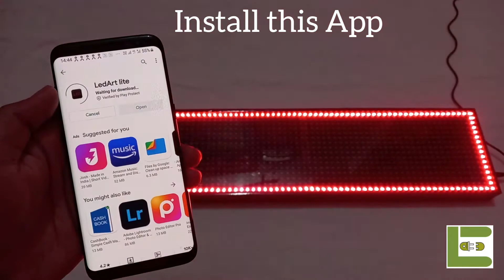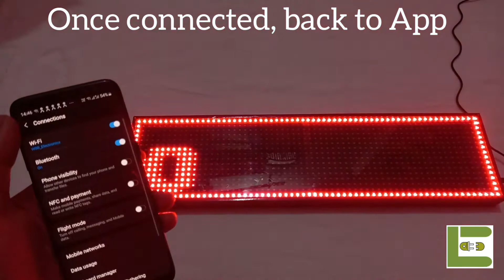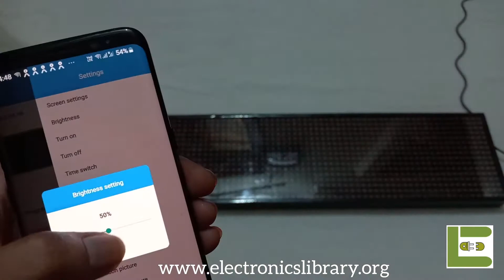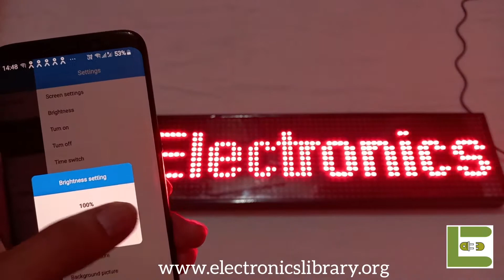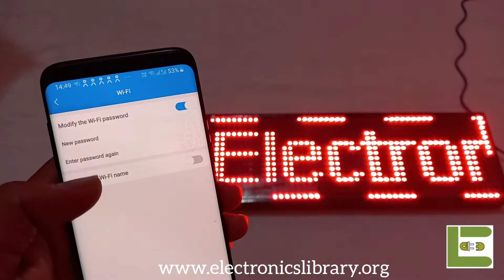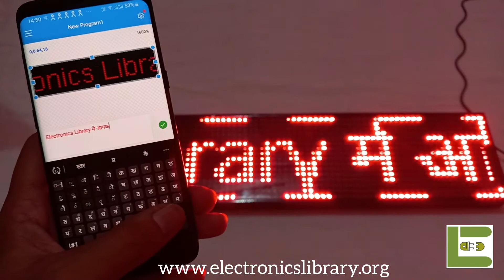Wireless Advertising LED Moving/Scrolling Display Board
Programming Interface Method - Wi-Fi
No Need To Do Wiring.
Simply Plug and Play Device Power Supply +5V DC
Display Ability - Scrolling Text, Random Text, Numeric, Date & Time, Animated Text
Application - Outdoor / Indoor
Brightness - Auto / Manual
WiFi Operated Programmable
Can be Used In Indoor As Well As Outdoor
Easy To Move Around
Good for Sign and Promotion
Light Weighted
Best standard Size
Android/IOS supported